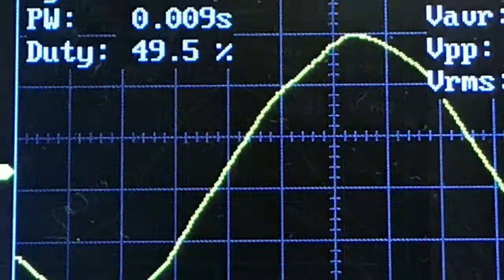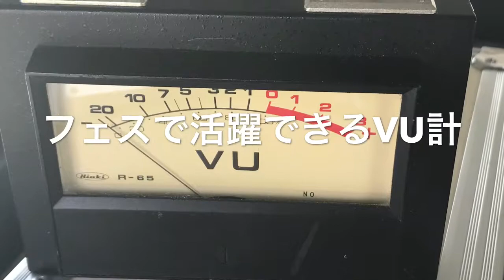改造ピッチングパンチやスピコンテスター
風連駅釧路駅SLもありますAliExpress